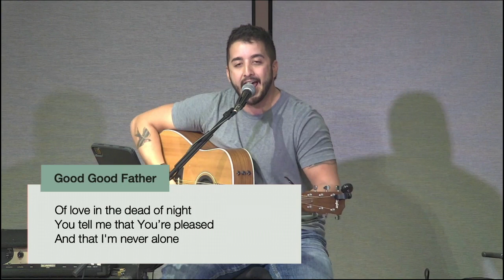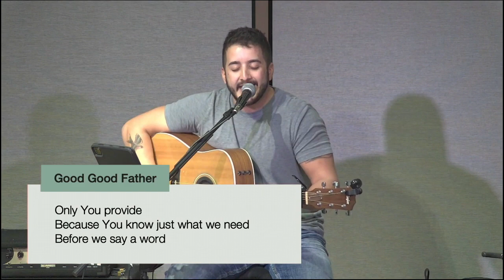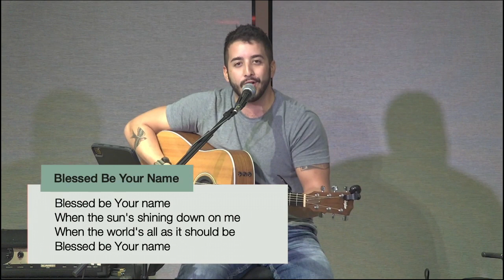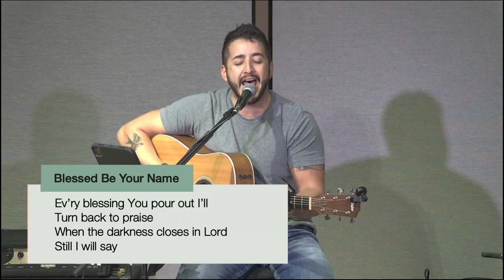Christ's Temptation | Fulfilled - Joey Tomassoni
Join us online for our virtual Gathering.

Speaker: Joey Tomassoni
Passage: Luke 4:1-13
Songs: "Good, Good Father" + "Blessed Be Your Name"